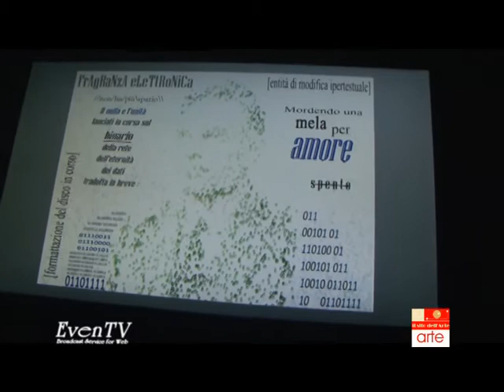My Perception: ONE NIGHT EAR VISION -- exposition five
Il VIDEO UFFICIALE dell'unica data. Il reportage dell'unica serata che ha permesso, ai fortunati partecipanti, di sperimentare la nuova dimensione artistica del senso dell'UDITO. MyPerception, ideato da Nico Caradonna e curato da Stefania Ferrante. Un percorso tra i suoni di VOCE - NATURA - MUSICA, per ascoltare ed ascoltarsi nell'intimità della notte!